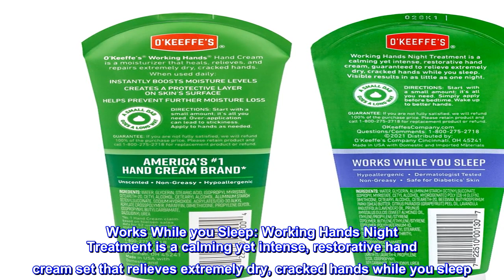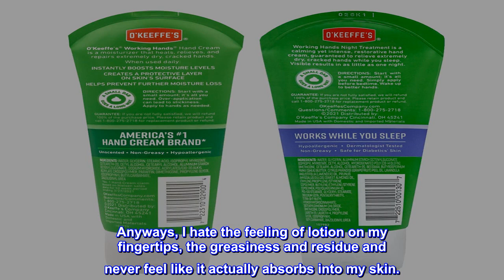Great product - O'Keeffe's Working Hands Hand Cream, 3 oz Tube and Night Treatment Hand Cream, 3 oz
Great product -  O'Keeffe's Working Hands Hand Cream, 3 oz Tube and Night Treatment Hand Cream, 3 oz Tube

Restoring Hand Treatment: O’Keeffe’s Working Hands Night Treatment Hand Cream is a concentrated hand cream that heals, relieves and repairs extremely dry, cracked hands.
Dry, Cracked Skin Relief: Creates a protective layer on the skin's surface that locks in moisture and keeps your skin hydrated.
Extra Strong Hand Cream: O'Keeffe's Working Hands Cream and Night Treatment Cream are severe dry skin creams that make a difference you will feel within days while being non-greasy.
Works While you Sleep: Working Hands Night Treatment is a calming yet intense, restorative hand cream set that relieves extremely dry, cracked hands while you sleep. Giving visible results in one night.
Fast Acting: The Night Treatment formula with deep conditioning oils helps repair and relieve after nightly application.
Best lotion ever
I have the worst dry hands in the winter, and now that I live in the mountains it’s been even worse. I wash and sanitize my hands a lot, force of habit from working in healthcare. Anyways, I hate the feeling of lotion on my fingertips, the greasiness and residue and never feel like it actually absorbs into my skin.